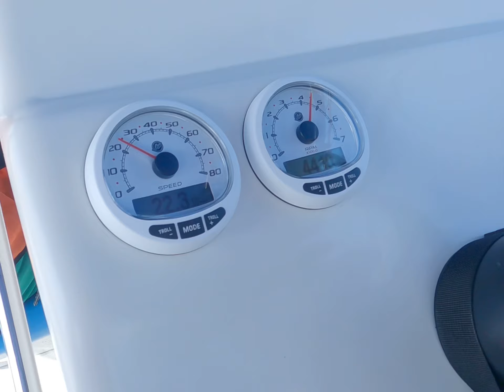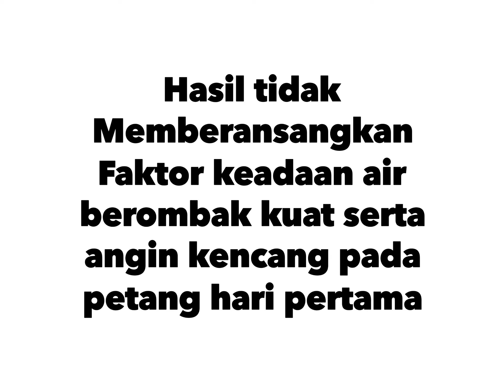Kelong Mahmod Lukut Jan 2023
Kami lima sahabat telah ke Kelong Mah mod setelah setahun tidak menjejakkan kaki di Kelong tersebut. Nov 2021 ada lah terakhir kami ke sini
Tiada persiapan yang rapi kerana kami pergi dalam perancangan mengejut dan waktu pun pada waktu cuti berkerja alhamdulillah tidak ranap orang. Kami 5 pemancing dan ada satu group dari Shah Alam 5 orang yang mana amat amat selesa di Kelong tersebut

   Umpan yang dibawa sedikit udang hidup dan ikan tamban yang dipancing di sekitar Kelong. Ungkit juga rezeki tidak memihak kepada kami setelah kami sampai dikelong sebelah petangnya ombak dan arus kuat dan menyebabkan kami tidak mendapat ikan tamban untuk dijadikan umpan

   Pada sebelah malamnya kami memancing beliak mata dan berhasil dengan lumayan, ikan daun baru dinaikkan dengan umpan pun pun pasir oleh sahabat saya abang Zul, ada juga ikan ikan kecil dinaikkan dengan umpan udang kopek terutama gerut gerut

Di pagi hari kedua dengan semangat kami awal awal pagi dah mencari ikan tamban, tapi air gerak pasang dalam keadaan berombak, alhamdulillah keadaan bertambah baik menjelang jam 8 am dan bermula berpesta tamban, tapi tamban tidak bermain di sekeliling Kelong cuma bermain di sebelah tandas Kelong tersebut

Kemungkinan cuaca agak suram, menyebabkan talang tidak memakan umpan, sahabat dari group lain berjaya mendaratkan 4 ekor talang dan baracuda

Kami hanya mengancing tamban yang agak kasar saiznya kali ini sebagai bekalan dibawa pulang

Apapun kami gembira dan tidak berputus asa, in shaa Allah akan datang lagi dengan azam berkobar kobar

Jumpa lagi di video akan datang, terimakasih